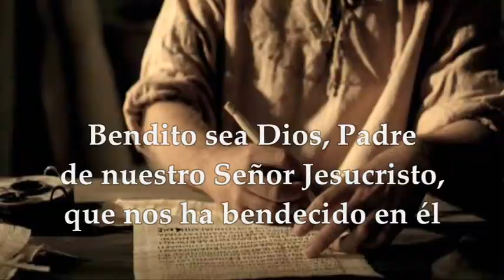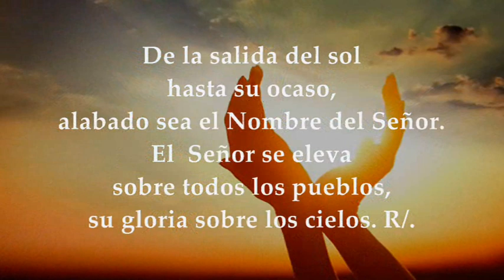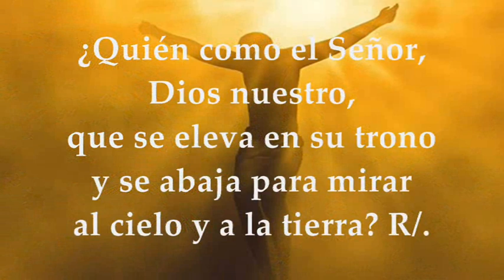EVANGELIO LECTURAS ALGUNOS PAÍSES VIERNES JULIO 9 DE 2021 FIESTA NUESTRA SEÑORA DE CHIQUINQUIRÁ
LECTURAS Y EVANGELIO EUCARISTÍA VIERNES JULIO 9 DE 2021 ALGUNOS PAÍSES FIESTA NUESTRA SEÑORA DE CHIQUINQUIRÁ PATRONA Y REINA DE COLOMBIA
PRIMERA LECTURA:
De la carta del apóstol san pablo a los Efesios 1,3-6,11-12
SALMO 112
R/. Bendito sea el Nombre del Señor, ahora y por siempre.